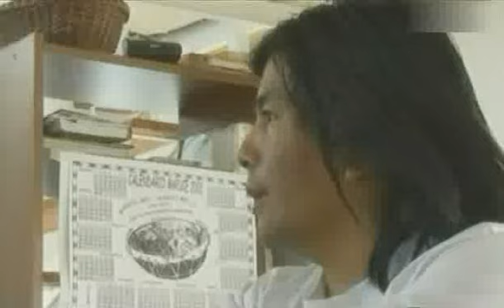La Nacion Mapuce - 1de10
EXCELENTE documental que trata sobre la situación actual e historica que sufre el pueblo originario Mapuce en Argentina.
Imperdible y sobre todo NECESARIO.